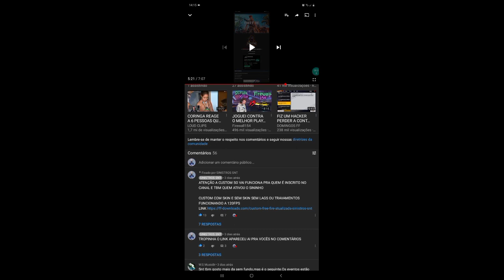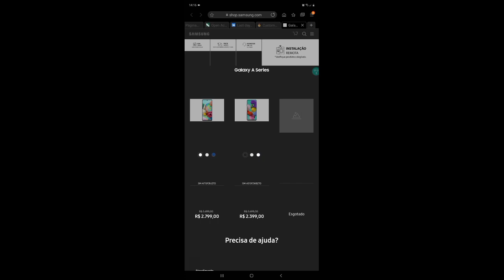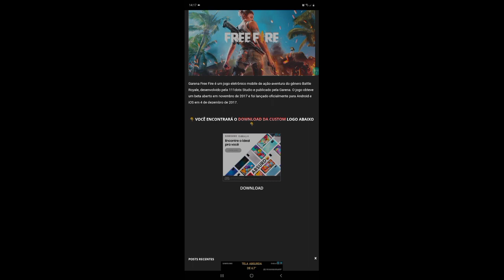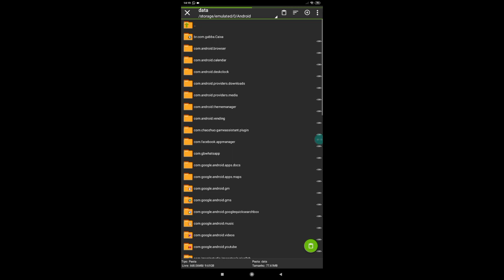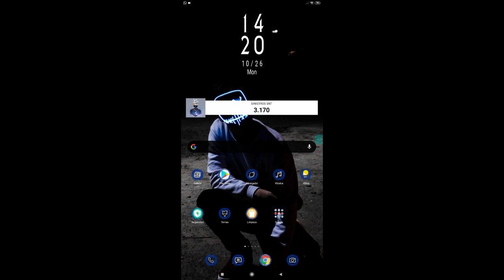NOVA CUSTOM ATUALIZADA PARA FREE FIRE RODANDO A 120FPS ULTRA LITE J2 CORE J2 PRIME A10 A20 A30 J5!!!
⚡✳️ GALERA LINK DO GRUPO DO WHATSAPP ENTRA LA ✳️⚡
ENTRA NO GRUPO TROPA🔔👇👇

EU VOU SER RECONHECIDO ❤️😇🔥

😇⚡TENHO FÉ QUE UM DIA VOU AJUDAR TODOS
E DEUS VAI ESTAR SEMPRE COMIGO
SEMPRE ABENÇOADO MEUS SONHOS 😇❤️
Vai lá TROPINHA ❤️☝️😁

|100% COMPROVADO|

⚡CUSTOM COM SKIN⚡
⬇️COM SKIN
⬇️SEM FUNDO
⬇️COM ANÚNCIO
⬇️TODOS OS MAPAS FUNCIONANDO PERFEITAMENTE
⬇️ SENSIBILIDADE NORMAL
⬇️LAG NO CARRO REDUZIDO
⬇️VERSÃO 1.54.1
⬇️LAG REDUZIDO EM 95,4%
⬇️COM CAIXA DE 1 REAL PEGANDO
⬇️EFEITOS REDUZIDOS INÚTEIS
⬇️SONS REMOVIDOS OS INÚTEIS
⬇️LAG NA TROCAÇÃO REDUZIDO
⬇️MUITO MAIS

 ⚡CUSTOM SEM SKIN⚡
⬇️SEM SKIN
⬇️SEM FUNDO
⬇️COM ANÚNCIO
⬇️120FPS
⬇️VERSÃO 1.54.1
⬇️TODOS OS MAPA FUNCIONANDO PERFEITAMENTE
⬇️SENSIBILIDADE NORMAL
⬇️LAG REDUZIDO EM 99,1%
⬇️EFEITOS REDUZIDOS INÚTEIS
⬇️MUITO MAIS

⚡Download DA CUSTOM NOS COMENTÁRIOS FIXADOS⚡

QUER GANHA CÓDIGIIN DE DIAMANTE GRÁTIS FUNCIONANDO AQUI 👇❤️
TROPINHA LEMBRANDO FUNCIONA ❤️😇🙏

⚡SE ESCREVE NO CANAL RUMO AOS 4K🔔⚡
⚡RUMO 4K
⚡SE ESCREVE
⚡ COMPARTILHAR

⚡VÍDEOS NOVO TODO DIA ⚡

 blusa,custom free fire ban,custom free fire bug 360,custom free fire bandana,custom free fire bermuda,custom free fire celular fraco@